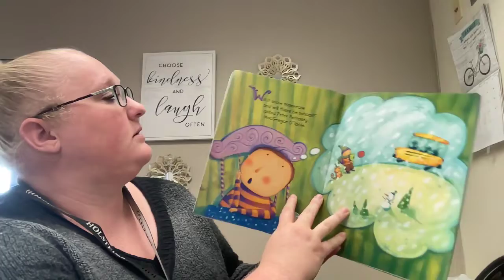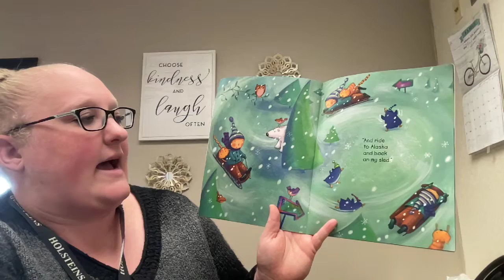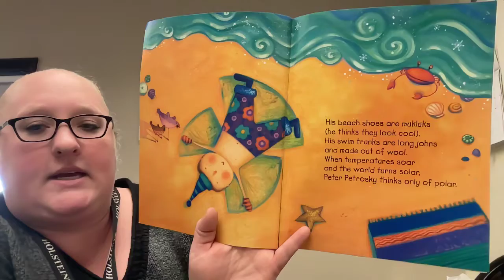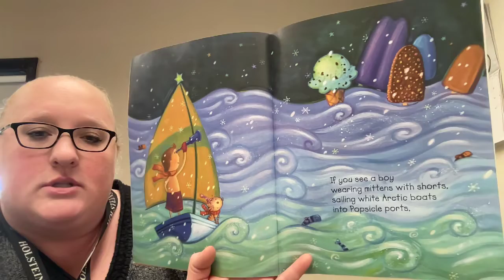When will it snow 11:9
Please enjoy "When will it Snow?" by Marty Crisp!